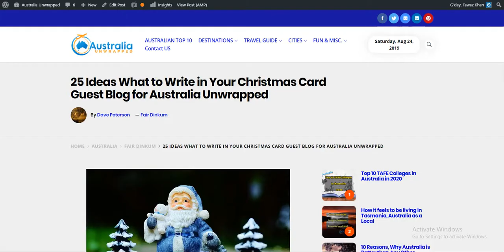Christman Card Ideas